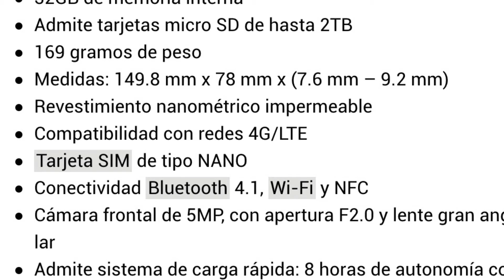PUTINOTAS EN SERIO SEMANAL #1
Breve resumen de las noticias acontecidas durante la semana